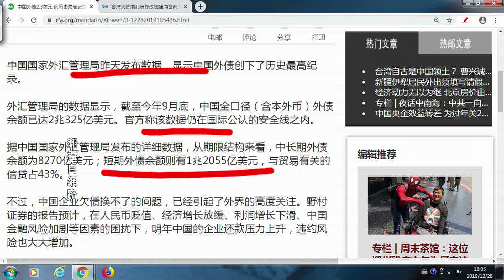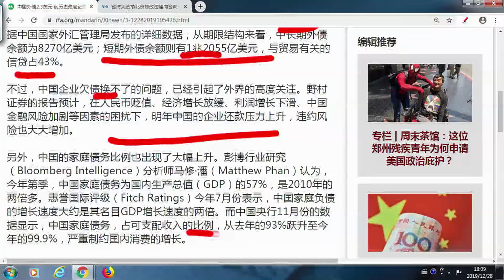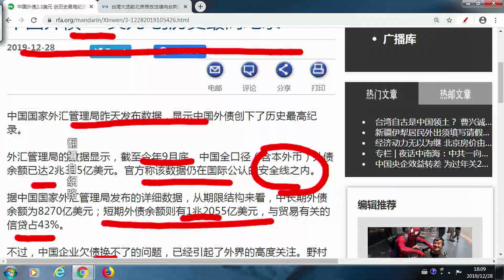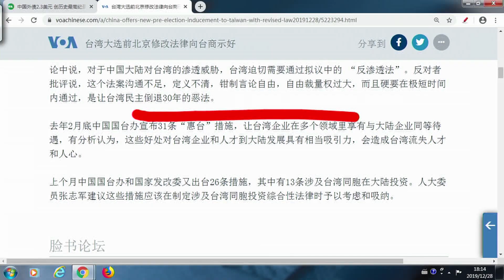《今日點擊》中共國外債高達2.3萬億美元 歷史記錄今年還債高峰（30/12/19）